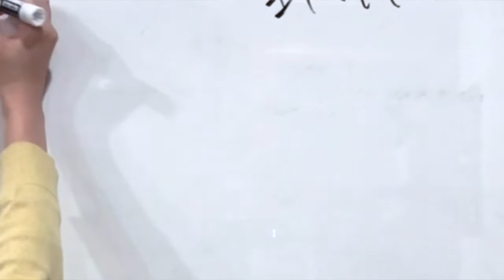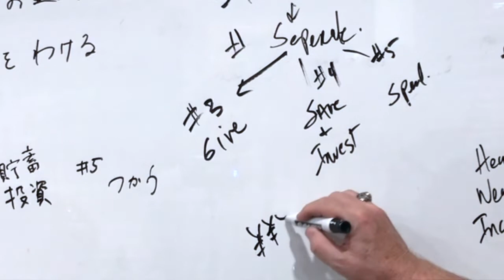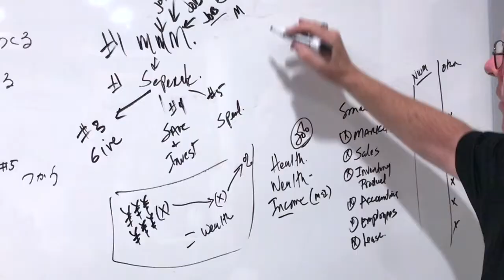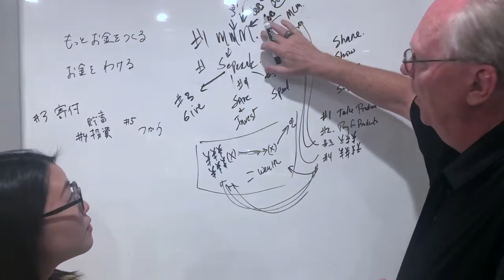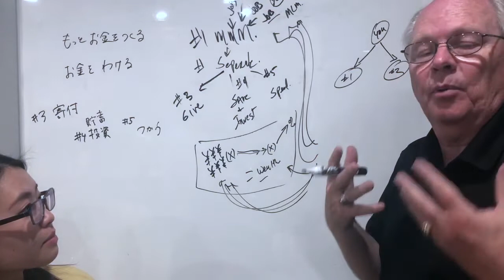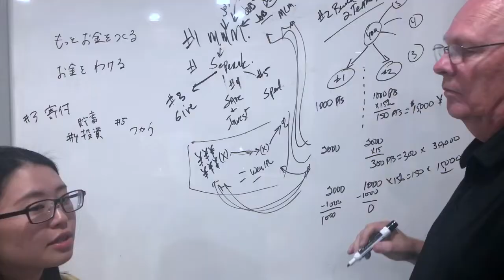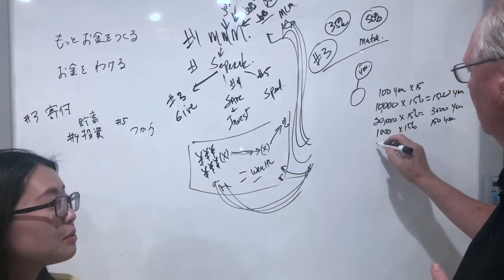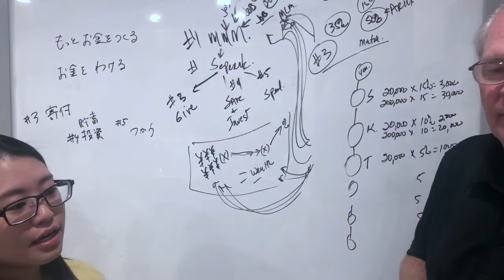Japanese Small Business/5 Steps to Financial Freedom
We teach everyone of all ages about money in a fun way.